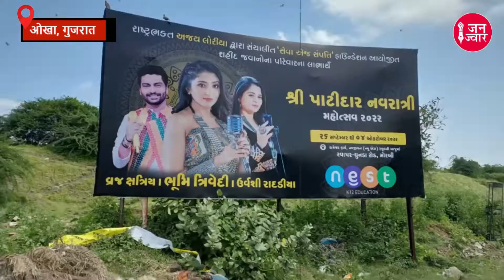Gujrat election 2022 II 27 साल मछुआरों का हाल II Gujrat news II Okha fisherman II Ajay Prakash II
भाजपा के 27 सालों के राज में मछुआरों का क्यों हुआ बुरा हाल, पूरी रात खटने के बाद भी मछुआरे नहीं कमा पाते 100-150 रुपये से ज्यादा